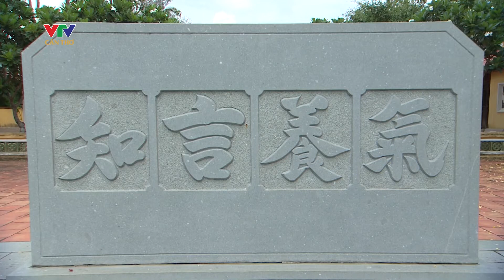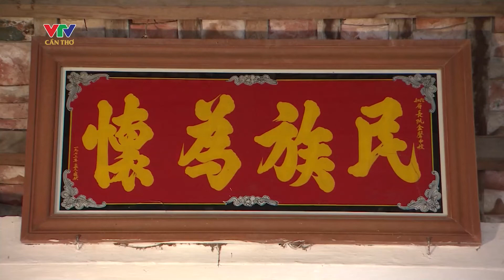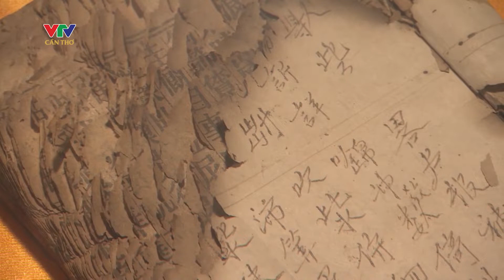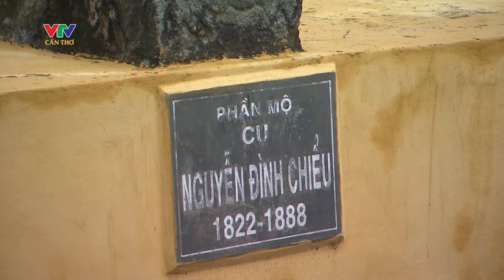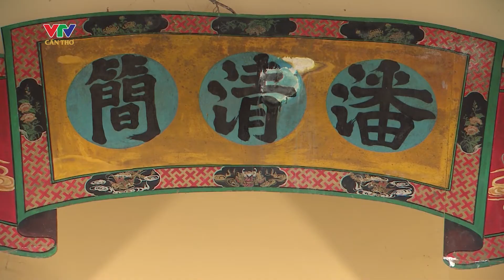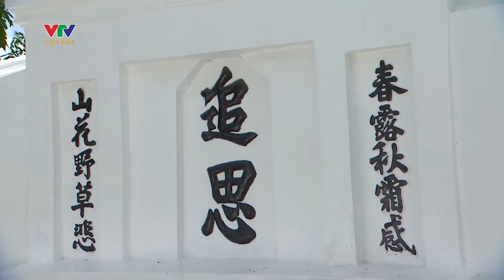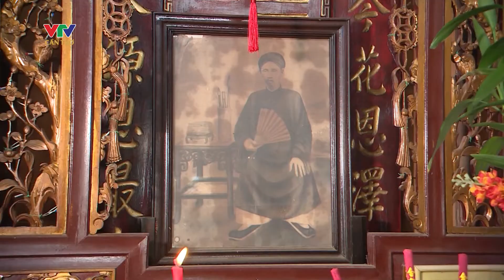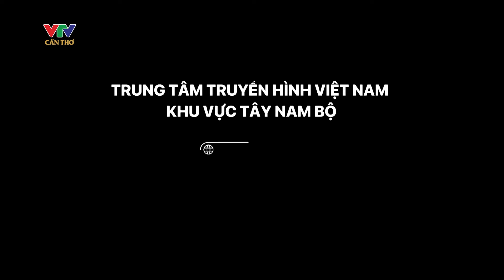THEO DẤU NGƯỜI XƯA | KẾT NỐI MIỀN TÂY